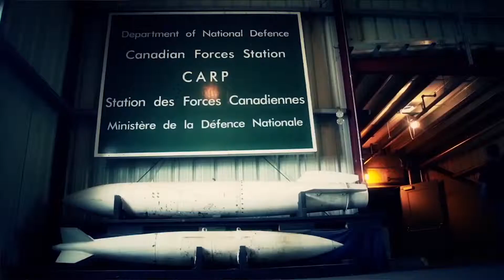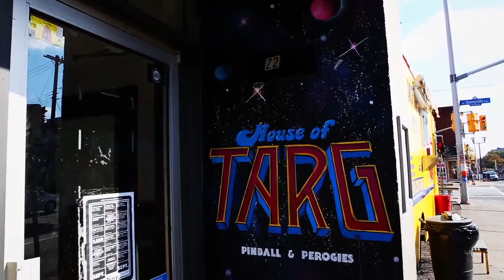CEPEO Ottawa, Canada’s Capital